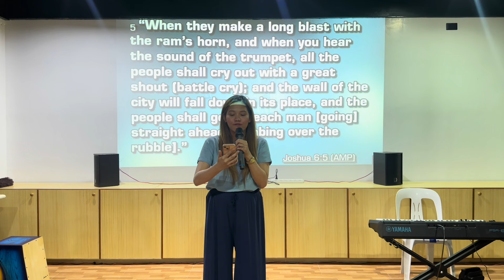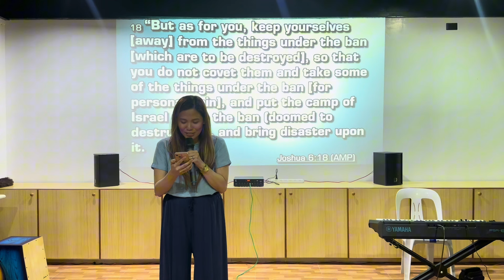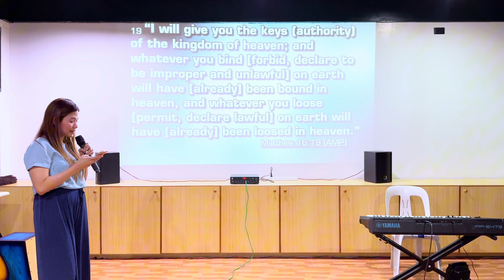Declare The Name of Jesus | Pastora Sarah Ferrer